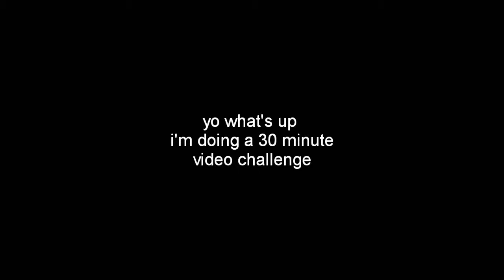it only takes a drop of evil.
I was scrambling to get this done like a motherfucker come the last two minutes

I got the idea to use this song from this tumblr post

art credit: coming